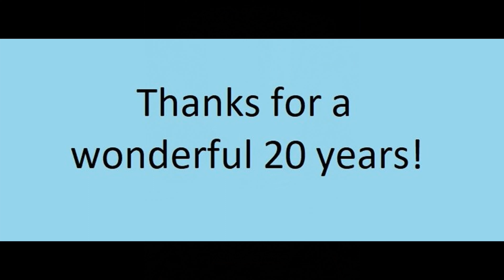Lawn Bowling 2021 East Coast Challenge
20th Anniversary Challenge October 2021